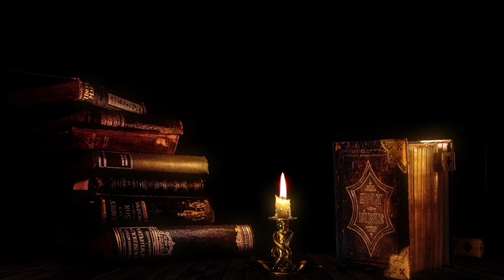Lord Guide my Path (Video Clip) - Original Song Copywrite Owner Gisèle Azzi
I added Pixabay images and videos to my original song.